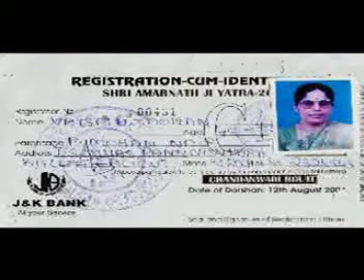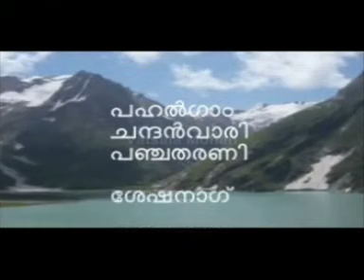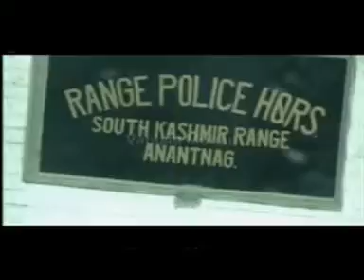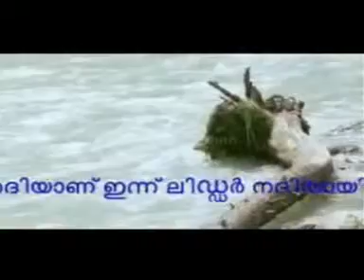അമർനാഥ് യാത്ര - 1- പാരമ്പര്യ വഴിയായ പഹൽഗാം, ചന്ദൻവാരി, ശേഷ്നാഗ്, പഞ്ചതരണി - SHIVLING CAVE AMARANATH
അമർനാഥ് യാത്ര - 1- പാരമ്പര്യ വഴിയായ പഹൽഗാം, ചന്ദൻവാരി, ശേഷ്നാഗ്, പഞ്ചതരണി -
THE HOLY SHIVLING CAVE AMARANATH YATHRA  -1- PAHALGAM TO CHANDANWARI
The traditional route via - Pahalgam, Chandanwari, Sheshnag, Panchatarni.
While the traditional route via Pahalgam, Sheshnag and Panchtarni Staging camps are located at Pahalgam, Chandanwari, Sheshnag, and Panchatarni and provide facilities such as first aid, clean drinking water, food, shelter and bedding for night stay.

16 വർഷങ്ങൾക്ക് മുൻപ് (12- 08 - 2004) ൽ, കേരളത്തിൽനിന്ന് ആദ്യമായി അമർനാഥ് യാത്ര സംഘടിപ്പിച്ച വിവേകാനന്ദ ട്രാവൽസിൻറെ കൂടെയാണ് അമർനാഥ് ദർശനം നടത്തിയത്. അന്ന് ഇന്നത്തെ എളുപ്പവഴിയായ ബാൽത്താൾ വഴിയുള്ള യാത്രയായിരുന്നില്ല. പാരമ്പര്യ വഴിയായ പഹൽഗാം, ചന്ദൻവാരി, ശേഷ്നാഗ്, പഞ്ചതരണി വഴി മൂന്ന് ദിവസങ്ങൾകൊണ്ട് 36 കിലോമീറ്റർ ട്രക്കിങ് ചെയ്തുള്ള യാത്ര യായിരുന്നു. 40 പേരുണ്ടായിരുന്ന യാത്രാസംഘത്തിലെ പലർക്കും ശാരീരികമായ ബുദ്ധിമുട്ടുകൾ കാരണം ദർശനം നടത്തി യാത്ര സഫലമാക്കാൻ കഴിഞ്ഞില്ല. പലർക്കും ബേസ്‌ക്യാമ്പുകളിൽ തങ്ങേണ്ടിവന്നു.
ദൈവാനുഗ്രഹത്താൽ അമർനാഥിലെ ഹിമലിംഗദർശനം പൂർത്തിയാക്കാൻ കഴിഞ്ഞു. അന്ന് എടുത്ത വീഡിയോ, എൻറെ ചില സുഹൃത്തുക്കളുടെ ആവശ്യപ്രകാരം അവർക്കുവേണ്ടി പോസ്റ്റ് ചെയ്യുകയാണ്.16 വർഷങ്ങൾക്ക് മുൻപ് ഡിജിറ്റൽ ക്യാമറ ആയിരുന്നില്ല. വളരെ പരിമിധിയ്ക്കുള്ളിൽനിന്ന് എടുത്തതായതിനാൽ അതിൻറെ കുറവുകൾ കാണും. ദയവായി ക്ഷമിയ്ക്കുക. പഹൽഗാമിൽ തുടങ്ങി അമർനാഥ് ഗുഹയിൽ അവസാനിയ്ക്കുന്ന ഈ വീഡിയോ പല ഭാഗങ്ങളായാണ് പോസ്റ്റ് ചെയ്യുന്നത്.
കേരളത്തിൽ തുടങ്ങി, ഡൽഹിയിൽനിന്ന് ജമ്മു വഴി അമർനാഥ് ഗുഹവരെയുള്ള യാത്രയിലെ വിവിവിധ സ്ഥലങ്ങളും അനുഭവങ്ങളുമടങ്ങിയ സമ്പുർണ്ണമായ യാത്രാവിവരണമാണ് എൻറെ "അമരപദത്തിൽ " എന്ന പുസ്തകം.

LINK OF MY YOUTUBE VIDEOS